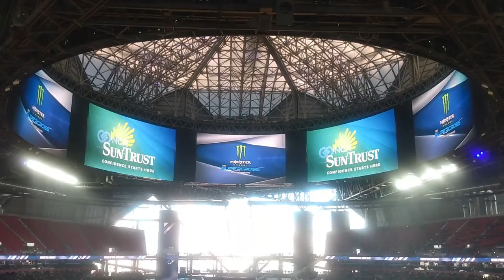Motor Cross - ATL - Doing Something Different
This is video takes you to a major indoor motorcross event at Mercedes Benz Stadium. Doing the Wave also with lights. Getting sand in your face.

See our other adventures with waterfalls, north GA mountains, DC, Children's Museums, and more.

This is the Coolest Life.